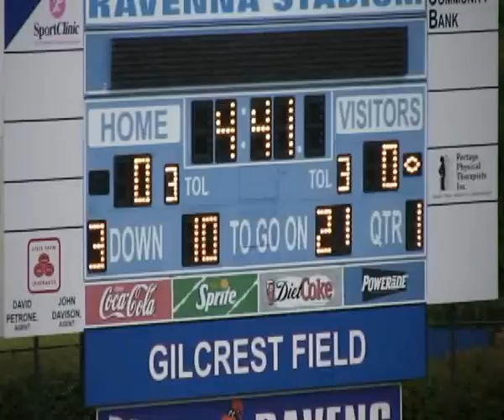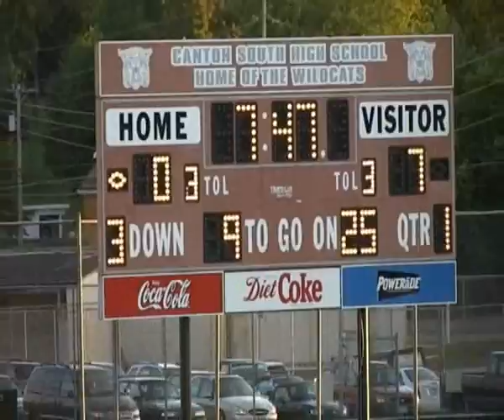Zach Thomas Defense 2009.wmv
Defensive football highlights for Zach Thomas, Ravenna Ravens, Ravenna Ohio